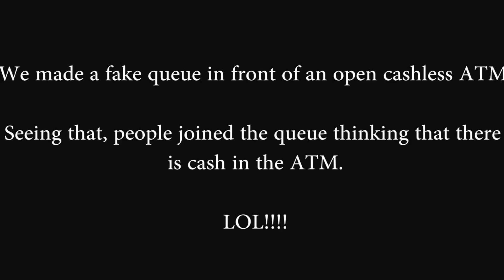Viral ATM Prank | Prank in India | Abbe Chal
Well, we all see that if there is any ATM open, everybody runs to get the cash out. So all we did here was, we stood in front of an open ATM forming a fake queue and people thought that cash was available. To find out what happened next watch the complete Video. Hahaha.